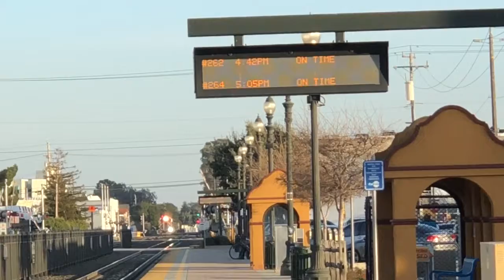Caltrain in Burlingame CA station Jan.23.2018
First Caltrain in 2018.